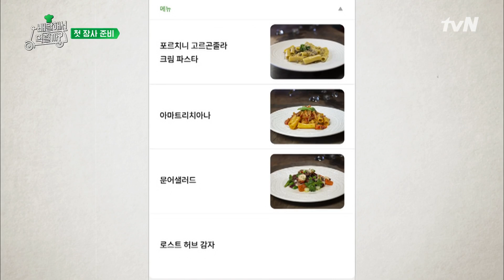저런 부지런한(?) 대장 싫어싫어... 역시 샘킴 셰프 클래스! | 배달해서 먹힐까? Restaurant on 2 Wheels EP.1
오늘 밤은 파스타가 땡긴다...
‘I AM SAM Pasta&Pizza’로 드루와 드루와~
‹배달해서 먹힐까?› 매주 (화) 밤 10시 30분 tvN!